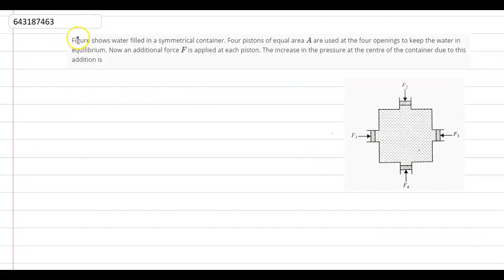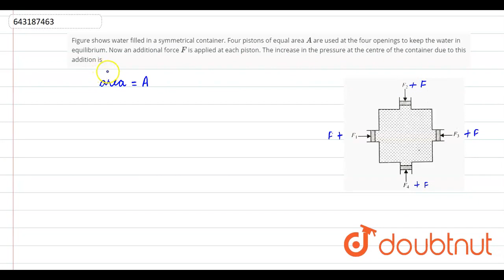Figure shows water filled in a symmetrical container. Four pistons of equal area A are used at t...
Figure shows water filled in a symmetrical container. Four pistons of equal area A are used at the four openings to keep the water in equilibrium. Now an additional force F is applied at each piston. The increase in the pressure at the centre of the container due to this addition is
Class: 11
Subject: PHYSICS
Chapter: PROPERTIES OF MATTER
Board:IIT JEE

👉 Have Any Query? Ask Us.